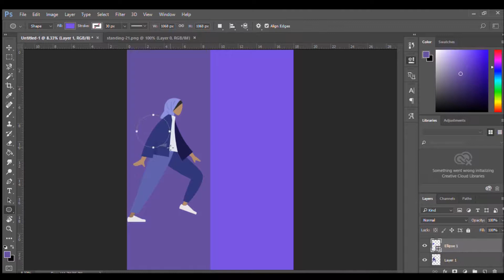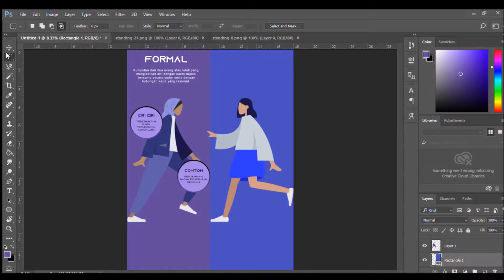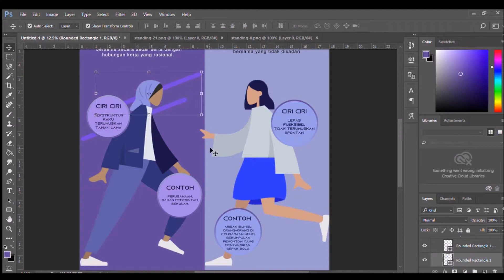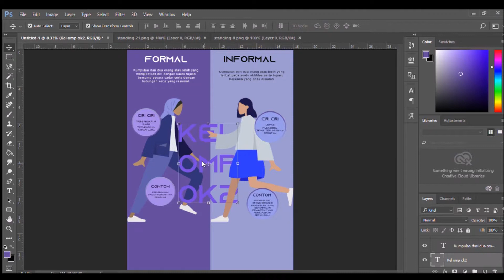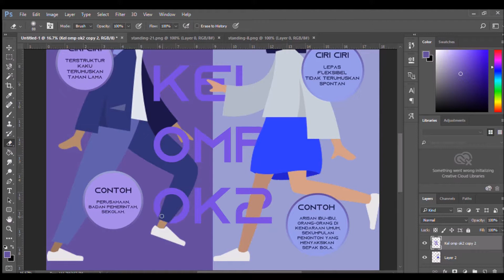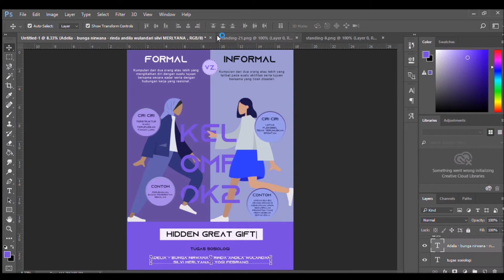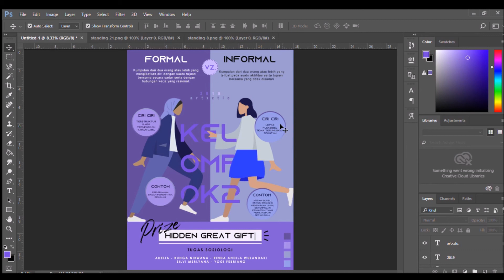〔 ARTEdit 〕┊01. How I Make Poster For Promotion ❀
[ FYI ]

+ Organisasi Formal adalah kumpulan dari dua orang atau lebih yang mengikatkan diri dengan suatu tujuan bersama secara sadar serta dengan hubungan kerja yang rasional.
+ Organisasi Informal adalah kumpulan dari dua orang atau lebih yang telibat pada suatu aktifitas serta tujuan bersama yang tidak disadari.